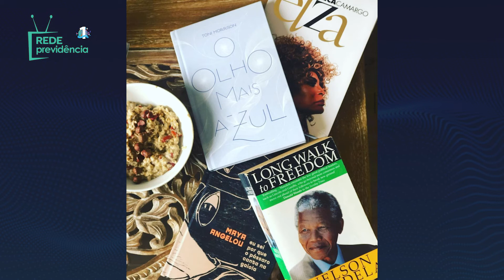Natacha Bublitz - 1 ano de Rede Previdência